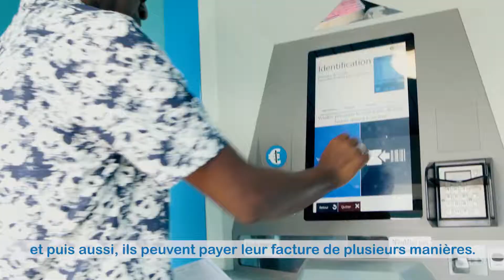Spot pub - EDM Film #03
Campagne EDM 20 ans
Agence : Nautilus
Réalisation : Geoffroy Balandreau
Production : Digicut Média
Année : 2017